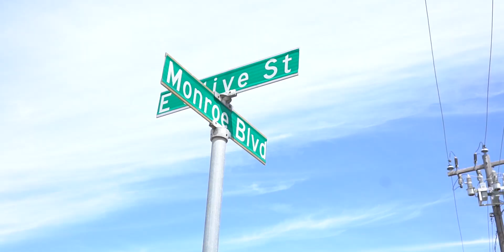Take 5 - May 21, 2020